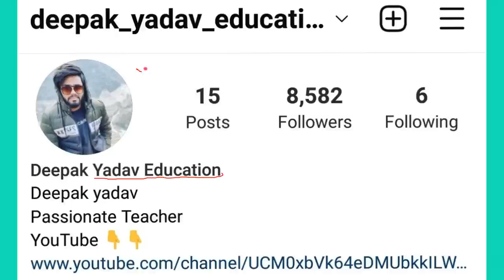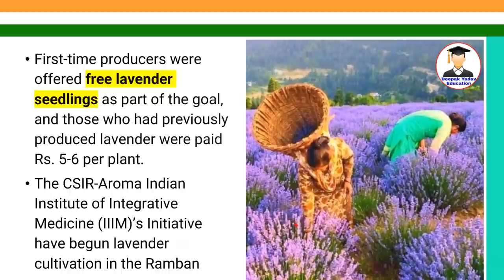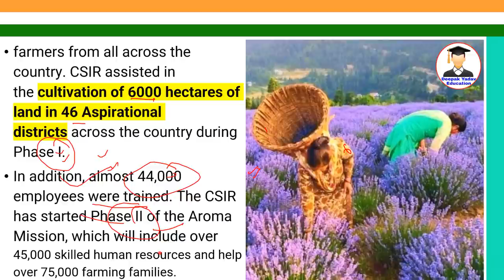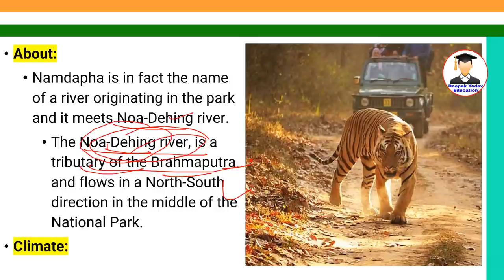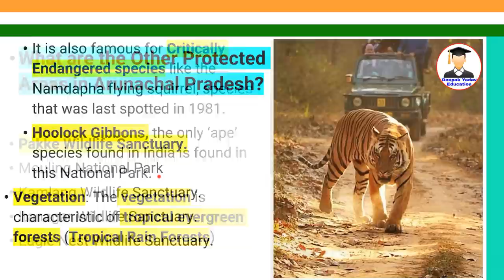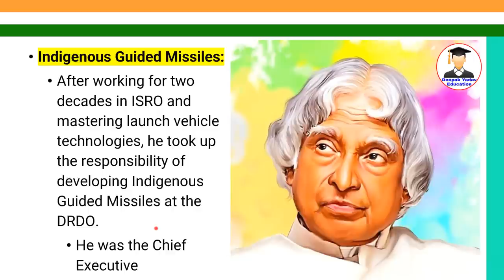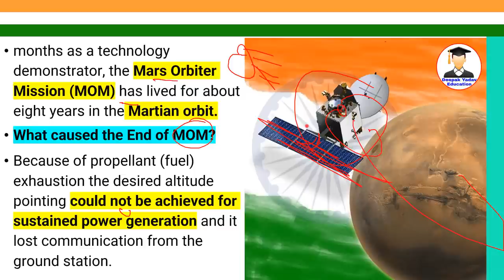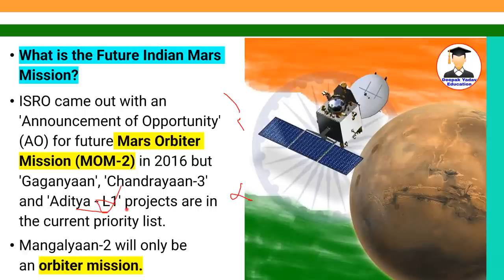Daily Current Affairs 22 October 2022 | The Hindu Newspaper Analysis | Indian Express | PIB Analysis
22 October 2022 Prelims Cracker | Prelims Booster by Deepak Yadav Education | UPSC 2023 MCQs

22 October 2022 Daily Current Affairs 2022 | The Hindu News Analysis |Prelims Cracker by Deepak Yadav

22 October 2022  Daily Current Affairs | Current Affairs for All Exam | Current Affairs for UPSC & State PSC

Prelims Booster 22 October 2022 by Deepak Yadav

Important Notice :-

The Hindu)

The Hindu

About The Hindu 👇

Publisher-N. Ravi
Language- English
Headquarters- Chennai, Tamil Nadu, India
CountryIndia
Circulation1,415,792 Daily(as of December 2019)
ISSN0971-751X
OCLC number13119119